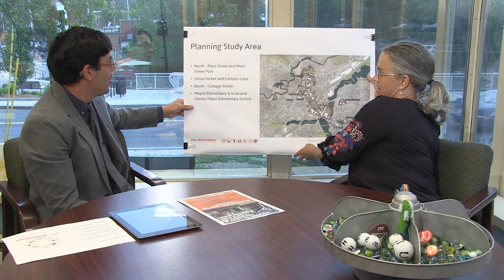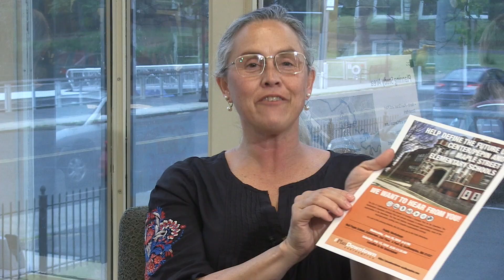Easthampton Mayor's Update 6/13/2019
with this weeks guest City Planner Jeff Bagg!